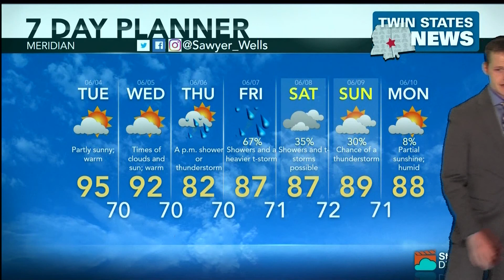Weather June 3, 2019